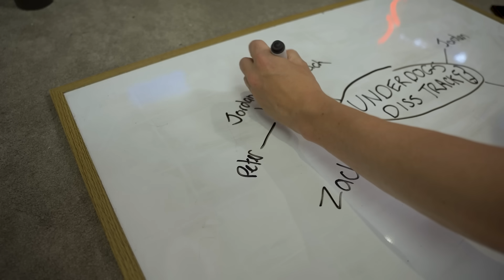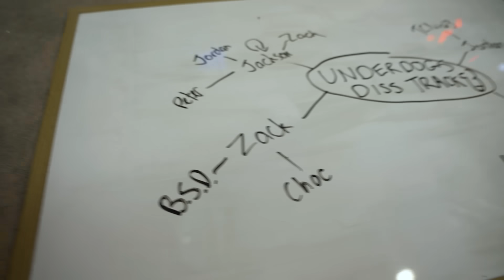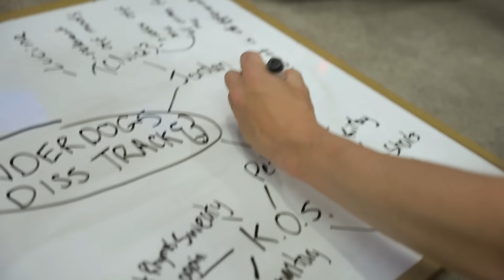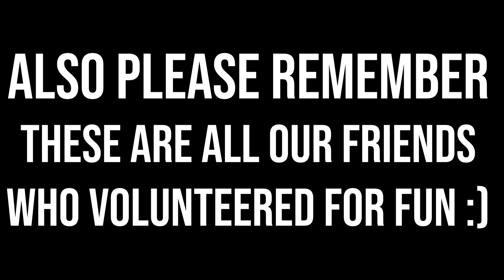We Roasted Every Smash Bros YouTuber...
🐾 THE UNDERDOGS 🐾

Edited by HopCat